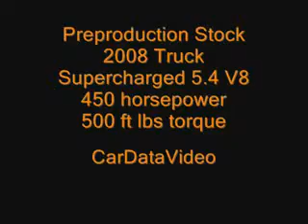ford f150 burnout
2008 ford f150 harley davidson burnout